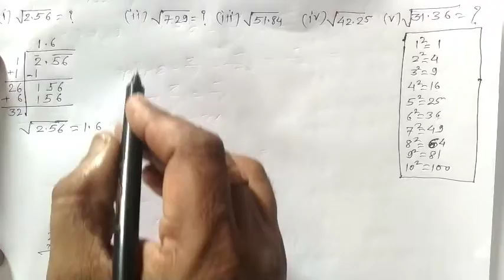Q.3 Ex-6.4 Chapter 6 Square and square roots Class 8th Maths NCERT Solutions